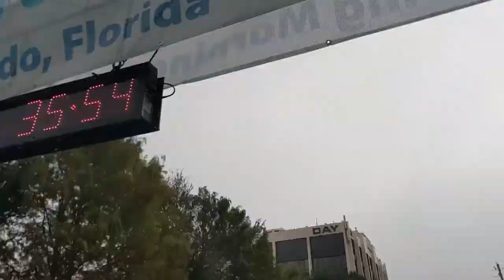I Climbed a 5k to Train For a 5k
***CORRECTION: I said "16,336 feet" equals 5k, it's actually 16,368 feet. My bad.***

Guess who's back? Back again? Goodest of Sundays to you and yours. Thank you for your patience last week - I only JUST 100% recovered from whatever ailment I had: yesterday...exactly one week since I contracted it.
This is a bit of a different video, but I hope you enjoy it nonetheless!
Rock on!

Music
"Wheezing" by Dylan Sitts
"Thanksgiving Theme" by Vince Guaraldi Trio
"O.D." by Polyphia
"9 to 5" by Dolly Parton
"(flake)" by Jameszoo, Metropole Orkest, & Jules Buckley
"Lilypad" by Cory Wong
"I'm Still Standing" by Elton John
"Oregano" by Vendla
"We Are the Champions" by Queen
"Fascinating Rhythm" by Vince Guaraldi Trio

Acting: Anna
Videography: Anna & Deborah
Editing: Anna